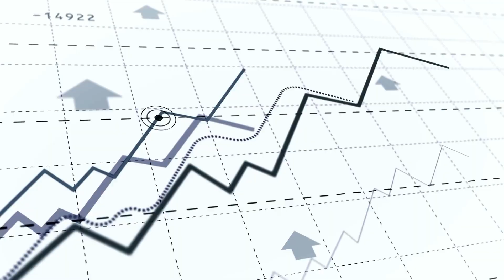Commissioner Robb Pitts 2024 Year Ahead